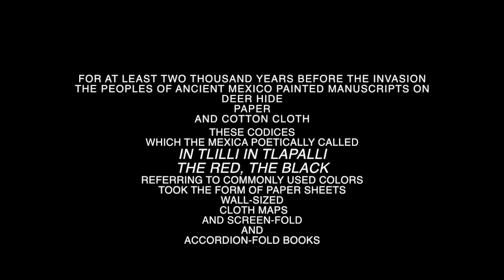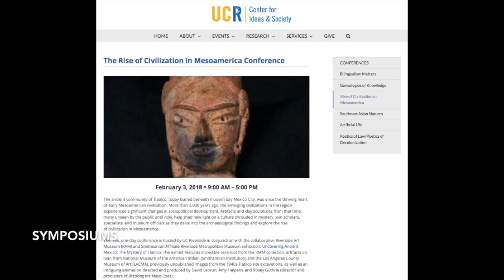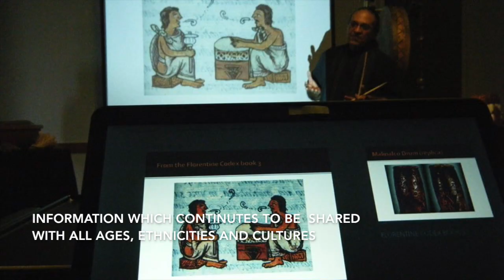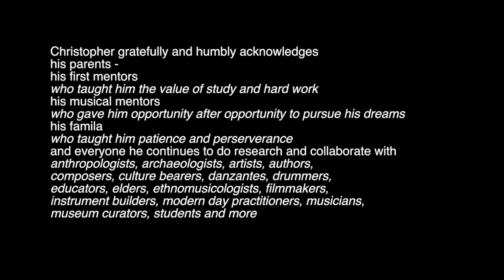THE RED AND BLACK - CULTURE, HISTORY AND INSTRUMENTS OF INDIGENOUS MEXICO/MESOAMERICA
THE RED AND BLACK
information on indigenous culture, history
and breath and percussion instruments
of Mexico/Mesoamerica

presented by
Christopher Garcia

the educational site and youtubes
DO NOT HAVE ANYTHING FOR SALE ON THEM
just information

EDUCATIONAL SITE ON
INDIGENOUS INSTRUMENTS OF MEXICO/MESOAMERICA
2500 monthly visitors

INDIGENOUS INSTRUMENTS YOUTUBES
with over 85,000 visitors